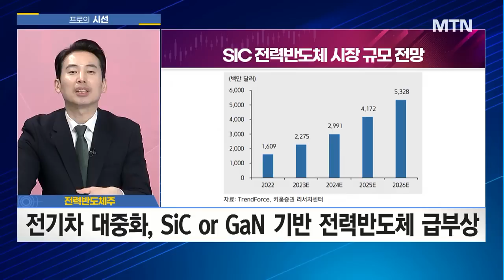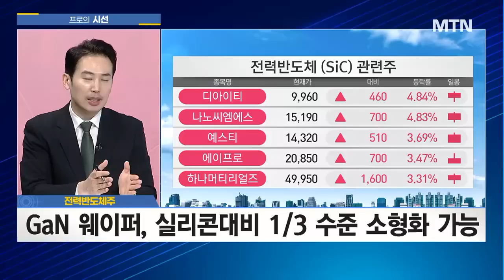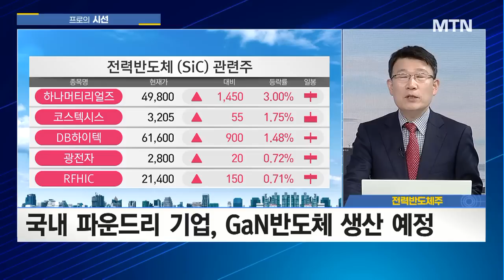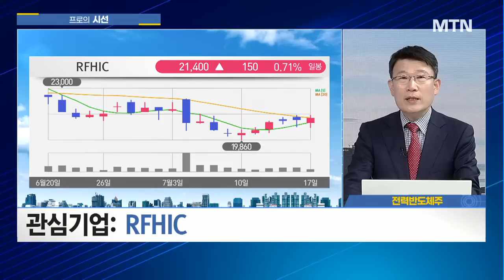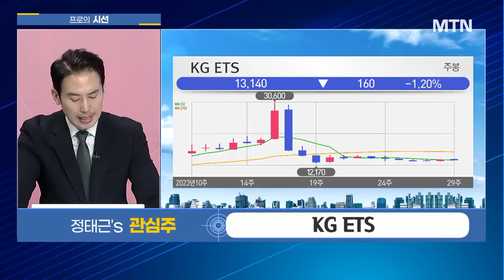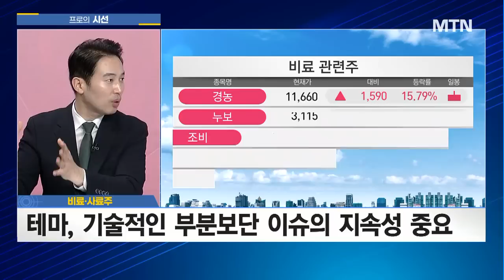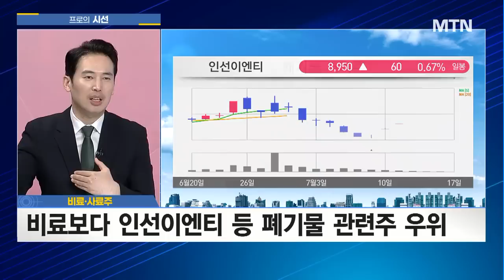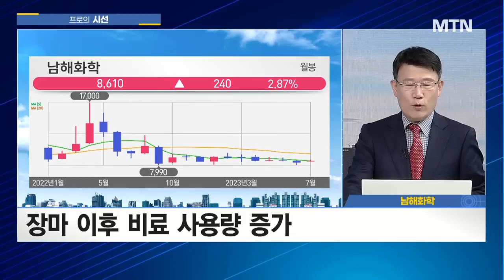[프로의 시선]"빛나는 '반도체'가 있다" '전력반도체', 여기에 주목하라! / 머니투데이방송 (증시, 증권)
07/17 성공! 마감전략

(출연) 정태근 팀장 / 알파프로 투자전략팀
(출연) 임순재 대표 / 루크투자연구소

▶ "빛나는 반도체가 있다" 전력반도체, 여기에 주목하라!
▶ 흑해곡물협정 파기 가능성↑ 지금은 비료·사료주 전성시대?